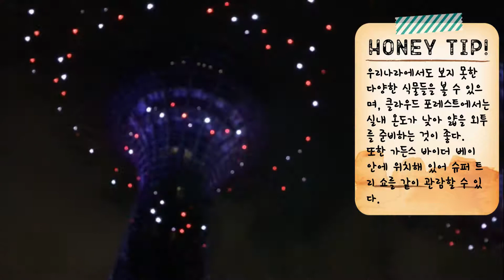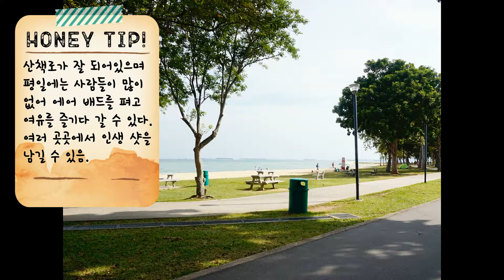싱가포르 여행지 BEST TOP5